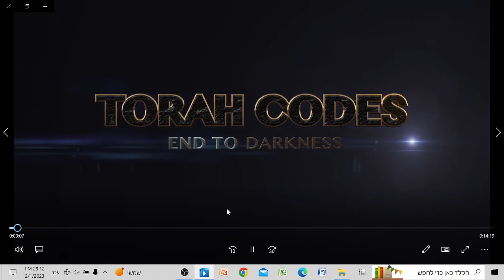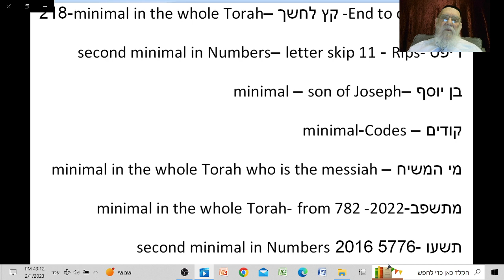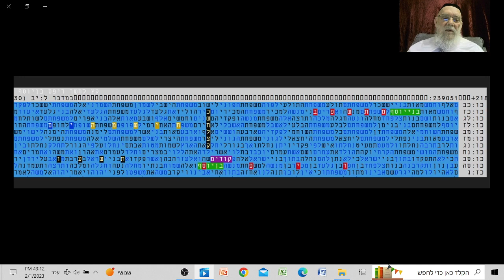Most Significant Bible Code Table -End to Darkness - Codes Son of Joseph Matityahu Glazerson